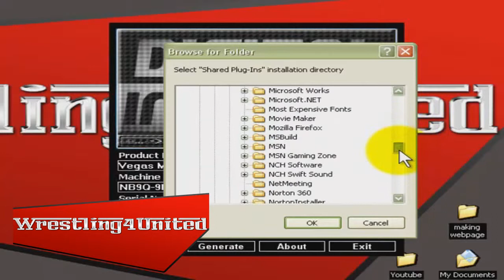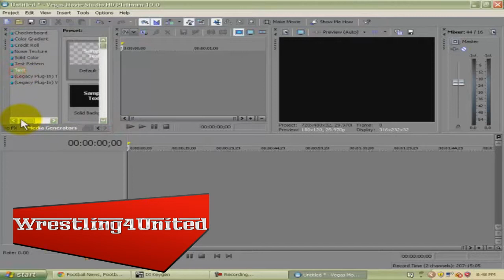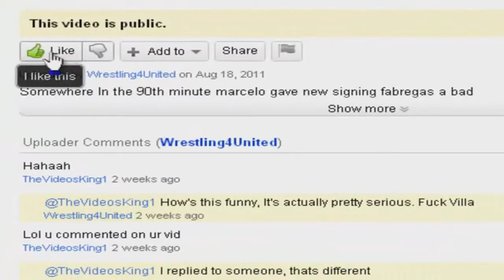How to install Sony Vegas Studio HD Platinum 10.0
A small tutorial's for all you beginners out there on how to install Sony Vegas Studio HD 10.0.